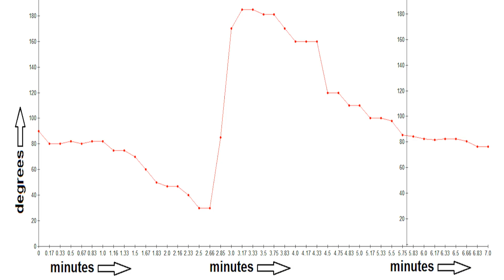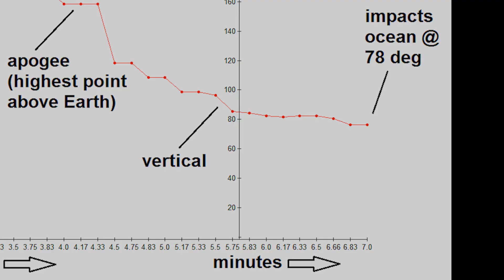SpaceX IFT-3, Booster-Only, Pitch (degrees) vs Time Chart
This chart was generated by viewing SpaceX's original video.  The animation shows the Pitch of the rocket (degrees above horizontal +) over time (7 minutes).  An overlay of SoaceX's onboard camera is provided for reference.  The video feed cuts out just prior to speed reaching 0 km/h (end of flight) because the booster was unable to light all its engines on this test flight, leading to a sudden plummet in the ocean.  On March 14, 2024, SpaceX wanted to have a slow-speed booster water-landing, but that flight was an improvement over its prior super-heavy booster test-flights nevertheless.